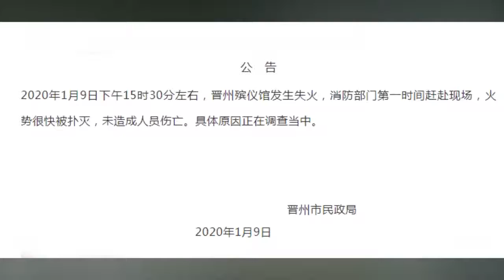河北晋州殡仪馆烧尸炉油罐着火 死者家属从屋内慌乱跑出